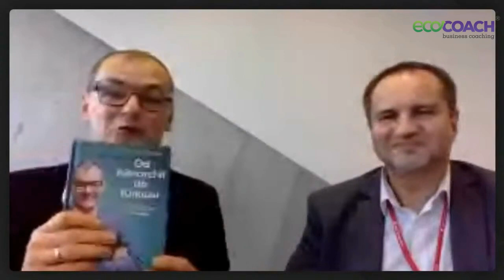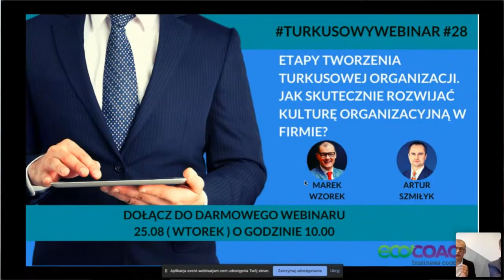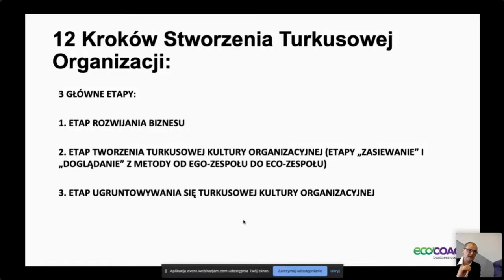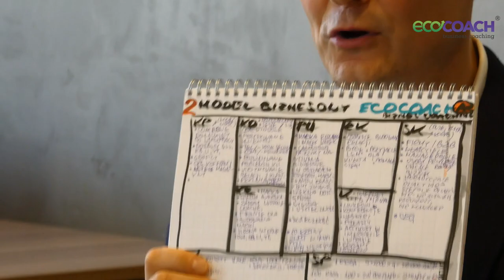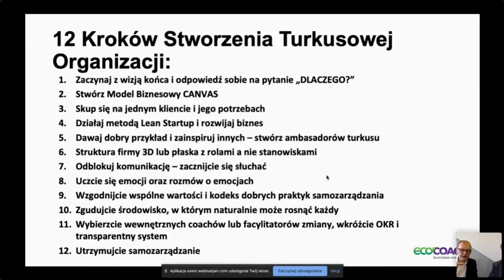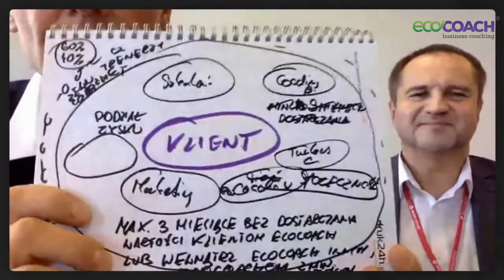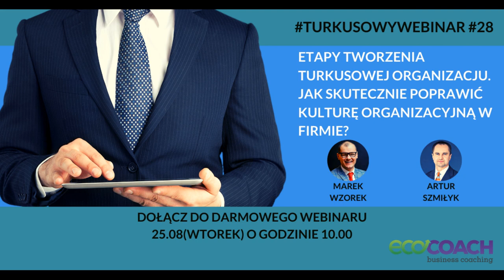TurkusowyWebinar 28 - 12 kroków stworzenia turkusowej organizacji i jak przekształcić organizację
Ekspertem podczas webinaru będzie Marek Wzorek - nadzwyczaj skutecznie rozwijający firmy przedsiębiorca, executive oraz biznes coach. Ekspert od turkusowych organizacji, współzałożyciel firmy PerfectCircle (dawniej ecoCoach). Trener, wykładowca. Spotkanie poprowadzi Artur Szmiłyk.
Dzisiaj poznaj 12 kroków stworzenia turkusowej organizacji od podstaw lub jak przekształcić już funkcjonującą organizację